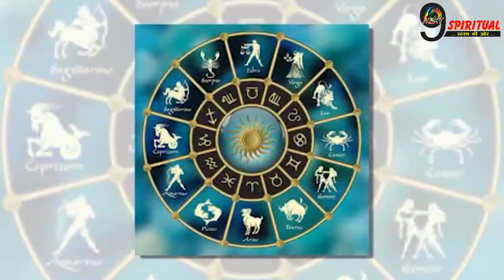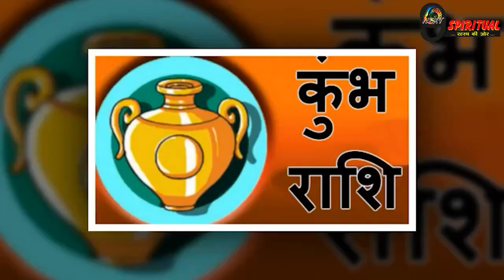20 October 2022: मिथुन, कन्या, धनु, कुंभ राशि वाले रहें सर्तक, सभी राशियों का जानें आज का राशिफल